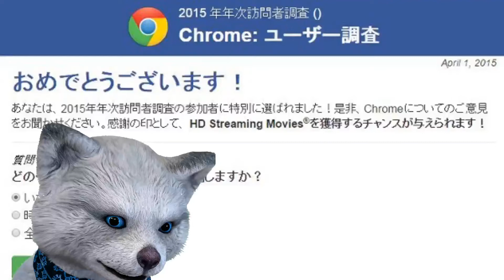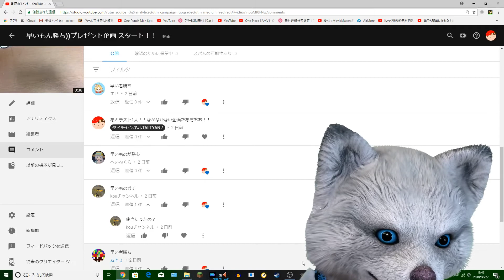【発表】当選者発表～たいちゃんねるの動くLINEスタンプ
トゥーゥゥゥゥウウス‼️ おはこん ちくわぁあああ！

皆さん、こんにちは、よろしくお願いします。実力大発揮したいです！！
これから新しく始める者なので優しく見てね (ワクワクドキドキ)
↪︎ コラボ承っております！
 今年の目標は〜？？
 A: 夏休みとか 野外企画をしたい！ 心霊研究かなぁ~

●普段の動画-日常の事
                       -コラボ　などです

皆さんが喜んでもらえるような動画をで工夫して作成したいと思います。！

●またオワコン:サブチャンネルもぜひ見てください。皆さんがやってみたいと思うゲームや笑いのもととなるゲームをプレイしてみたいと思います。音痴歌い手もしてます